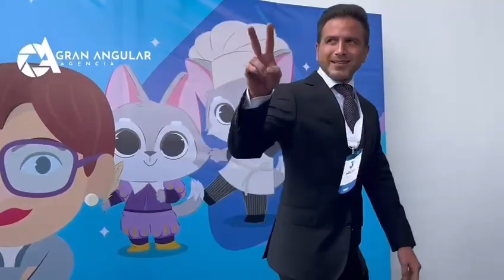Lilia Cedillo rindió su 3er informe de labores al frente de la BUAP